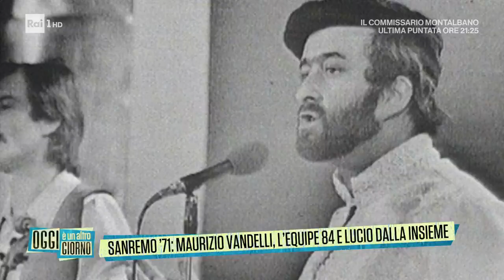Maurizio Vandelli ripercorre oltre 50 anni di carriera - Oggi è un altro giorno 01/05/2023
- Nel salotto di Oggi è un altro giorno, Maurizio Vandelli ricorda l'amicizia con Lucio Battisti e Alfio Cantarella dell'Equipe 84.